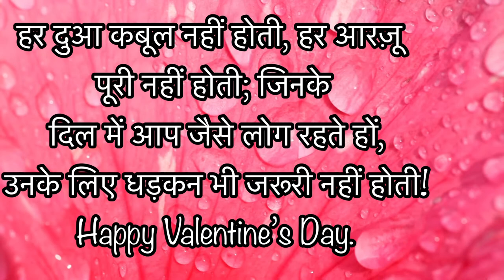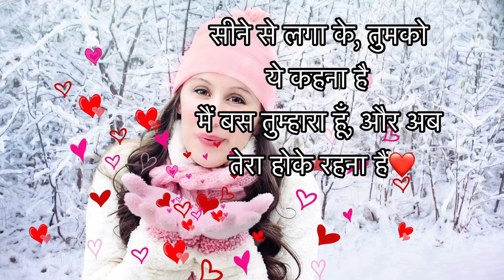Valentine’s Day 2022, Valentines Day status, valentines WhatsApp status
Valentines quotes, Valentine’s Day quotes, valentines WhatsApp status, Love status, Love quotes, Relationship quotes, Relationship status, Valentines status video, Valentine’s Day status